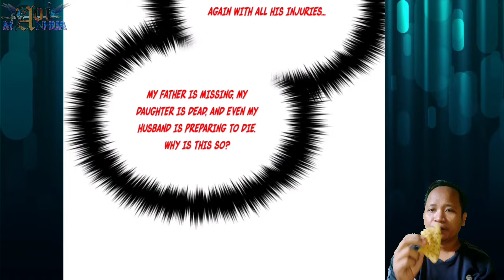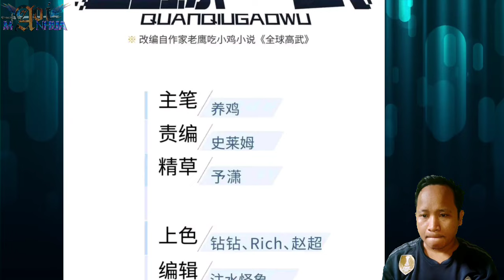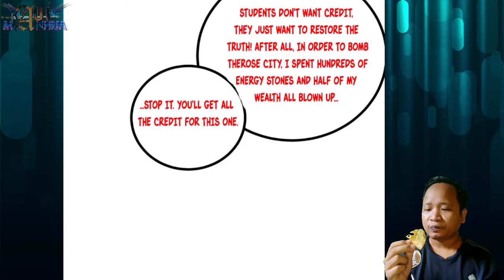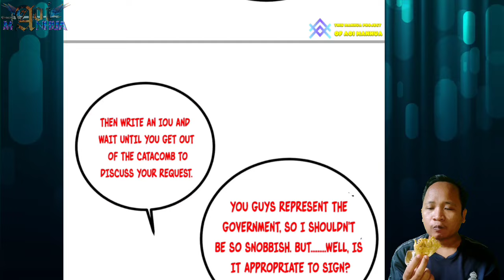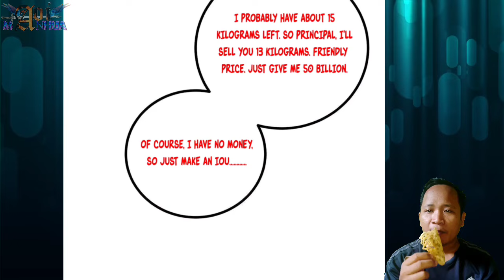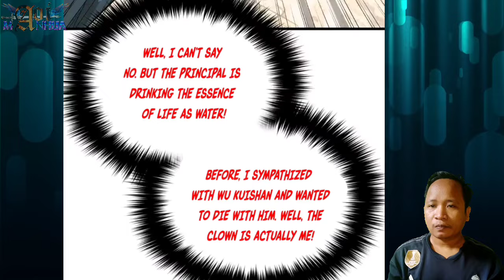Loot Hunter ™ Global Martial Arts Chapter 269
Fang Ping finally managed to return to Tiannan City and then gather with others at Tiannan City Human Temporarily Base

 COPYRIGHT / LICENSING